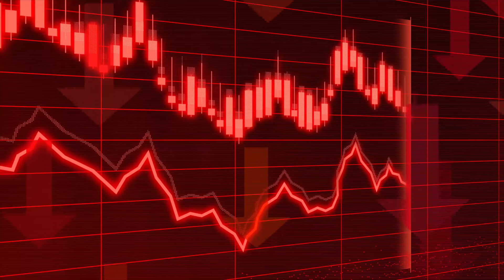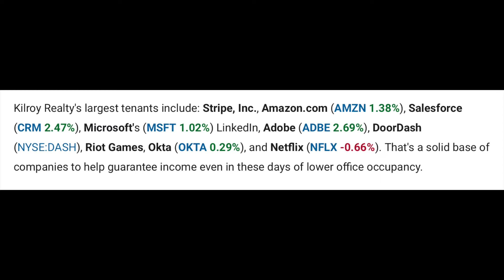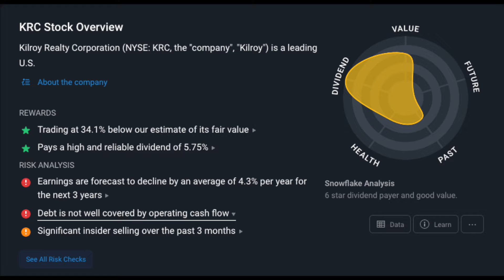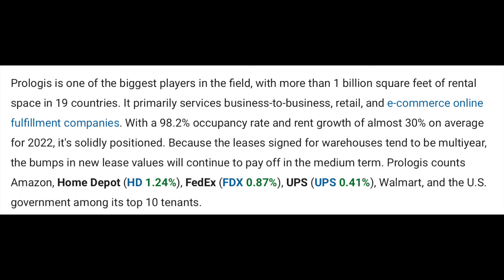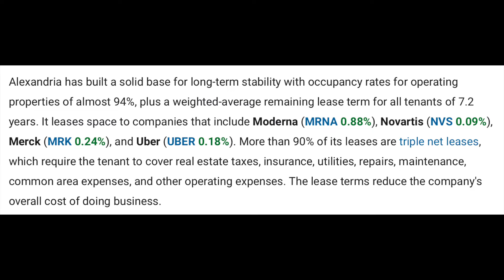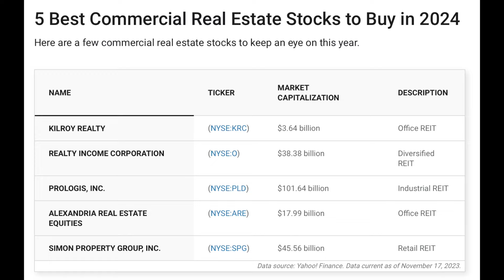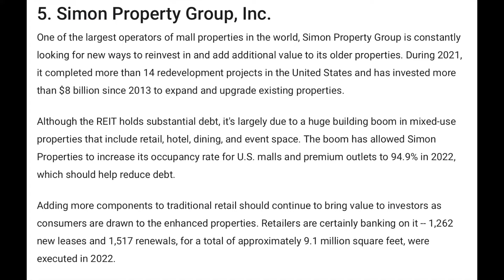Top 5 REITs Investing Ideas with High Dividend Payout for 2024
In this video, Yasin is sharing the top 5 REITs he is looking at and sharing their fundamentals. This is just an educational video and not to be treated as an investment advice.

 @Yasin Nizami ​